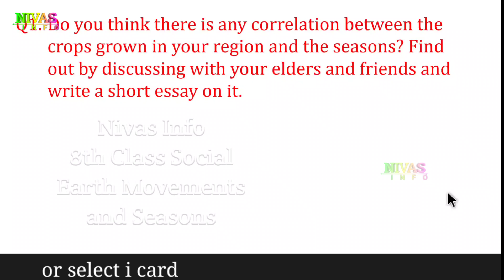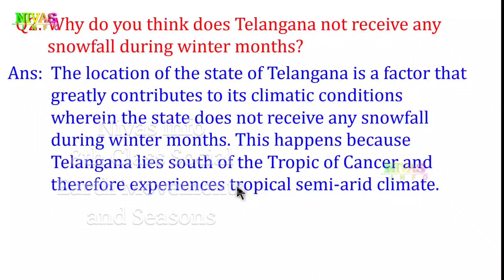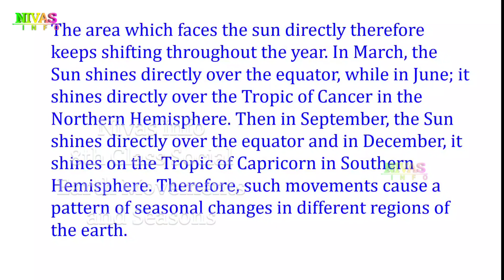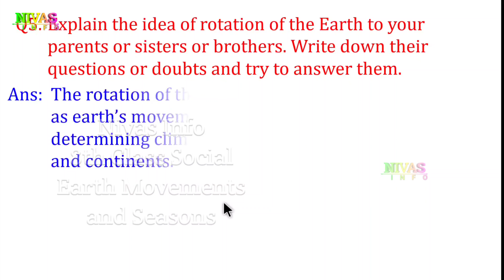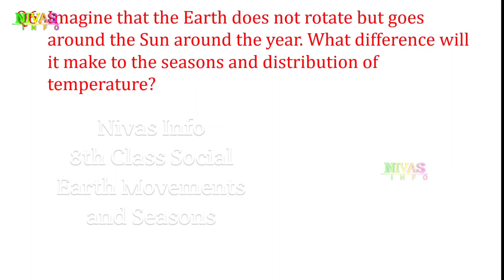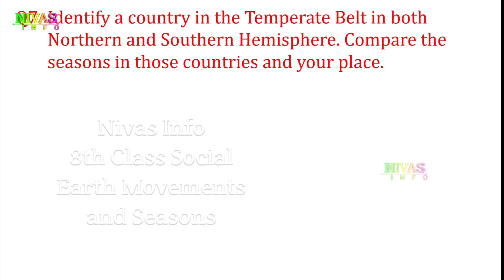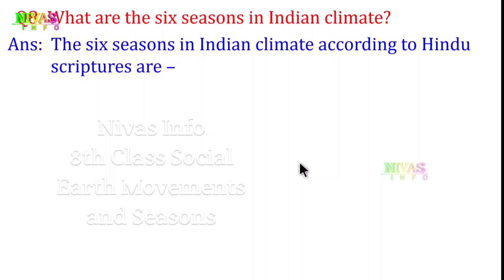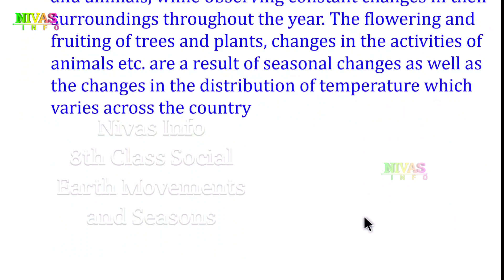Earth Movements and Seasons | Q & A | 8th Class Social Studies | Chapter - 3 | Nivas Info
భూ చలనాలు - రుతువులు | ప్రశ్నలు మరియు సమాధానాలు | 8 వ తరగతి సాంఘీక శాస్త్రం | అధ్యాయం - 3 | All 8th Class Social Studies Text Book Solutions for Telugu and English Medium Students ( TS & AP ) from Nivas Info
Note : If you search other videos on YouTube… please add our channel name to found my videos… for example : “ Nivas Info 8th Class Social Studies Chapter 3 Earth Movements And Seasons  ”.
మీరు YouTube లో వీడియోస్ వెతుకుతున్నప్పుడు మా వీడియోస్ ని చూడడానికి మా యొక్క  Channel Name ని జత చేయండి. ఉదాహరణ: “ nivas info 8 వ తరగతి సాంఘిక శాస్త్రం అధ్యాయం 3 భూ చలనాలు - రుతువులు “
Please follow on
3. Earth Movements and Seasons Chapter Video Links :
Other Videos We Produce :
👉 Short films,
👉 Ad Films,
In This Chapter :
Changing Seasons
Factors Effects The Seasons
Curvature Of The Earth
Earth’s Rotation On Its Axis
Earth's ‘Tilt’ And Revolution Around The Sun
Temperature Belts On The Earth